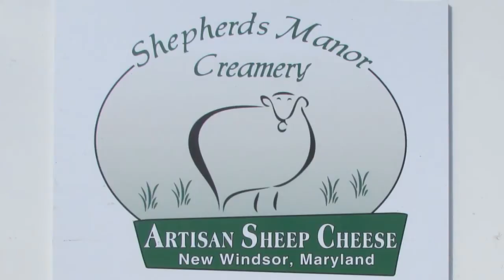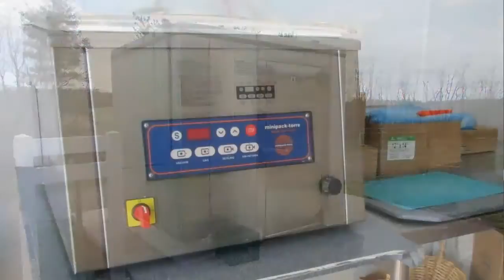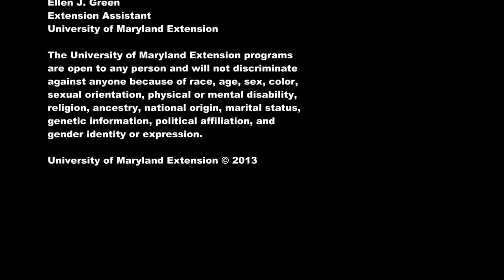My Business - Sharing the Journey: Shepherds Manor Creamery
Ginger S. Myers of the University of Maryland Extension interviews Colleen and Michael Histon of Shepherds Manor Creamery located in New Windsor, Maryland.
From early ideas to live operation, the My Business - Sharing the Journey video series project is dedicated to telling the story of committed and successful agriculture and natural resource entrepreneurs in Maryland.
Ginger S. Myers, Extension Specialist - Marketing and Director, Maryland Rural Enterprise Development Center
Video Produced by Ellen J. Green, Extension Program Assistant, University of Maryland Extension